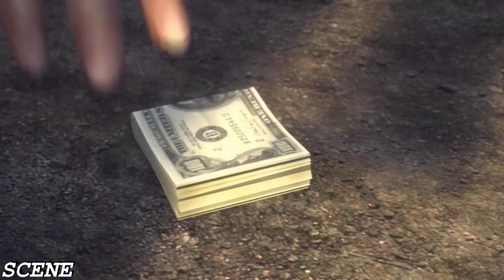Mafia 2 Walkthrough Gameplay Chapter #13-SEA GIFT- /GTX980TI